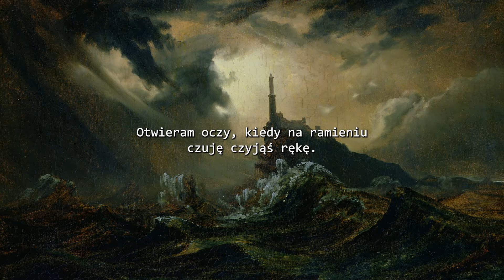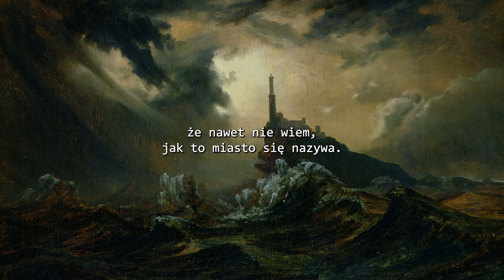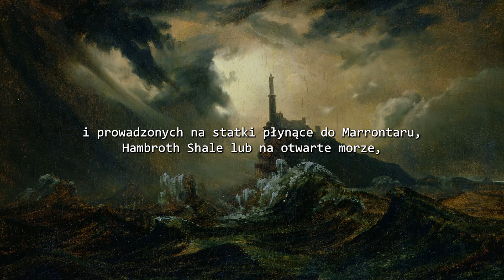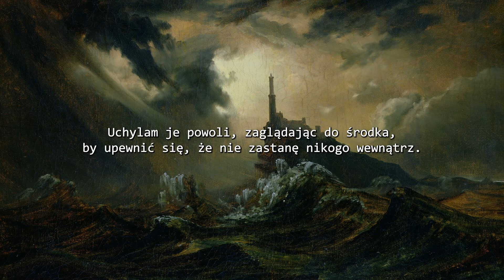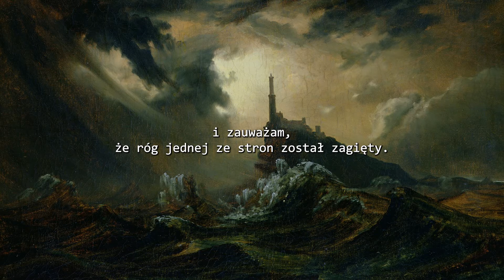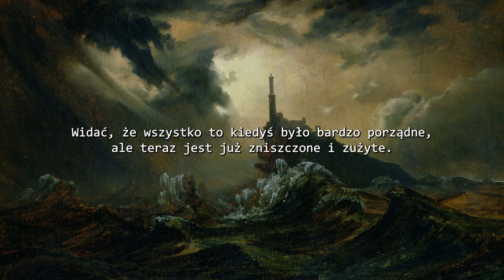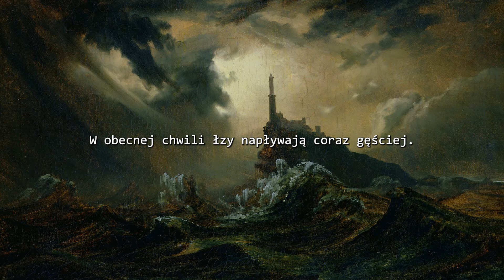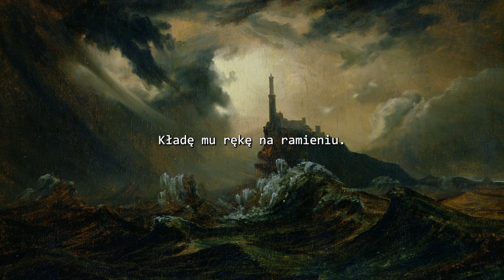Ghostpunk Solo – Zagubieni na morzu (Solo RPG „Anamnesis”)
Kiedy budzisz się w Aurivium bez pamięci, nigdy nie wiadomo, czy warto próbować ją odzyskać.

To nagranie to zapis rozgrywki w jednoosobowe RPG „Anamnesis”. Jest to gra o odkrywaniu siebie, autorefleksji i tożsamości. Polega na odgrywaniu osoby, która budzi się bez pamięci o tym, kim jest, gdzie jest i na czym jej zależy. Poprzez dociąganie kart tarota wypełnia się luki w przeszłości i dowiaduje więcej o obecnej chwili.